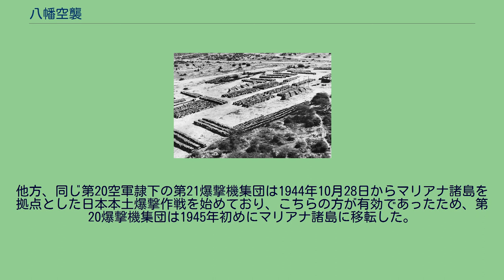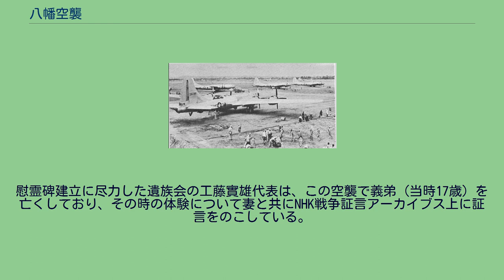八幡空襲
八幡市_(福岡県)
第二次世界大戦 」 太平洋戦争 」 日本本土の戦い 」 日本本土空襲 」 八幡空襲 八幡空襲（やはたくうしゅう）は、第二次世界大戦中の1944年6月16日未明、アメリカ陸軍航空軍第58爆撃団の戦略爆撃機B-29が行った初めての日本本土空襲。
九州北部の官営八幡製鐵所を第一目標とし計75機のB-29が出撃、うち47機が八幡市などを爆撃した。
製鐵所の被害は極僅かだったが、爆撃は北九州5都市（八幡、小倉、戸畑、門司、若松）におよび、270名以上が犠牲となった。
米軍側報告では作戦中の事故で5機のB-29が損失、2機が日本軍機により撃墜とされた。
これに対し、日本側報告では撃墜6機（内不確実2機）、撃破7機、日本側被弾機1機と報じられた。
目標の八幡製鐵所コークス炉への命中弾はなく、空襲自体は不首尾だったが、同日サイパン島に米海軍の上陸を許したこともあり（サイパン島の戦い）、大本営は八幡空襲の報に衝撃を受けた。
一方でアメリカや中国ではこの空襲の成果が大々的に報道された。
作戦中B-29の収集した情報によって日本本土の防空体制の脆弱さが明らかとなり、その後の大規模な本土空襲の発端ともなった。
八幡市は、1944年8月20日に中国から飛来したB-29によって2度目の空襲を受け、さらに翌1945年8月8日の3度目の空襲（八幡大空襲）ではマリアナ諸島基地発のB-29が焼夷弾爆撃を行い、罹災者数5万2562人、罹災戸数1万4000戸 死傷者は約2,500人の壊滅的な被害を被った。
アメリカ陸軍航空軍による最初の日本本土空襲は、1942年4月18日、空母「ホーネット」から発艦した16機のB-25双発中型爆撃機が東京などを爆撃したドーリットル空襲である。
この空襲による日本側の損害は軽微であったが、アメリカ国民の間には大きな反響を呼び起こした。
日本軍は本土が空襲されたことに危機感を覚え、本土基地の防空用戦闘機の機数を増強し、また太平洋戦域において攻勢に出ることで対応しようとしたが、それも6月のミッドウェー海戦での敗北により頓挫した。
一方のアメリカ陸空軍も、この空襲の後B-29が運用可能となるまでの間は、他に中国内陸部の基地から日本本土まで往復するのに十分な航続距離をもつ航空機がなったため、日本本土へ空襲をしかけることはできなかった。
B-29の運用開始には困難が伴った。
機体の設計は1940年初頭から始まり、最初の試作機は1942年9月21日に完成、「スーパーフォートレス（超空の要塞）」のニックネームを持つこの機体は、第二次世界大戦中最大の爆撃機であり、当時最大の爆弾搭載量と最長の航続距離、また強力な防御砲火を誇った。
また与圧室や機銃砲塔の遠隔操作、火器管制装置といった当時の最新技術が導入されている。
アメリカ陸空軍は初飛行に先立ってB-29を1,664機発注したが、1943年2月18日2機目の試作機の墜落で開発にさらに数か月を要することとなった。
一方でこの間に機体設計上の問題は少しずつ改善された。
1943年6月に設立された第58爆撃団（第58爆撃航空団）はアメリカ陸空軍初のB-29運用部隊であったが、実際の機体受領は10月になってからであった。
B-29配備の遅れと機体トラブルで、爆撃航空団は訓練スケジュールにも支障をきたす有様であった。
なおB-29が実戦配備可能となったのは、1944年3月、後に「バトル・オブ・カンザス (en) 」と呼ばれる、戦闘に即応しうる機体を生産する計画が始まってからのことである。
1943年末、アメリカ軍統合参謀本部は、インド基地及び建設予定の中国大陸基地にB-29を配備し、日本本土及び東アジア方面へ戦略爆撃を行う計画を承認した。
マッターホルン作戦と命名されたこの戦略爆撃計画の実行にあたっては、インド東部ベンガル基地から出発したB-29が、日本爆撃の際に給油を受けられるよう、連合国軍の貨物輸送機によって中国内陸部の成都近郊に大規模な飛行場建設が必要とされた。
1943年12月、作戦遂行の任務を受けた第20爆撃集団はアメリカ本土から海路インドへと移動、さらに1944年4月にはB-29全機の作戦行動を監督するために第20空軍を編成、前例のない手段ではあったが、アメリカ陸軍航空軍司令ヘンリー・アーノルド大将はこの部隊をペンタゴンから指揮した。
なお第20爆撃集団の主力である第58爆撃航空団は、4月にカンザス州からの移動を開始したが、インドに到着したのは5月中旬だった。
この部隊...